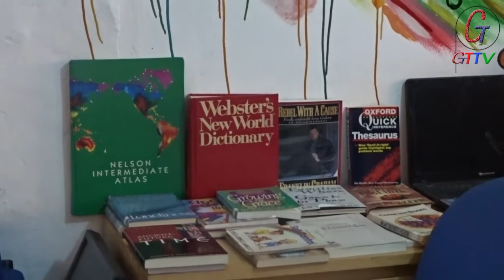JAY LOUM MBOOB OF ATLANTA VISITS GTTV OFFICE